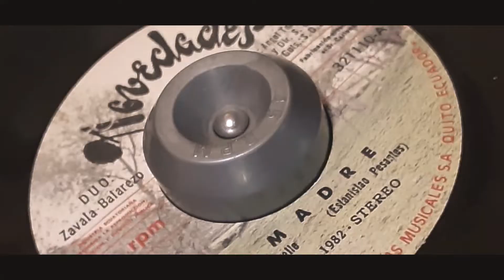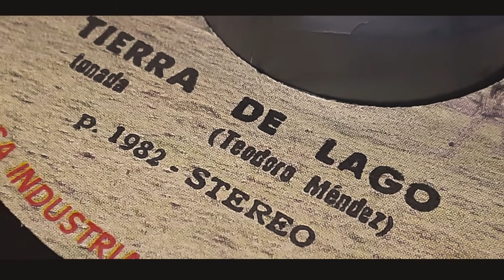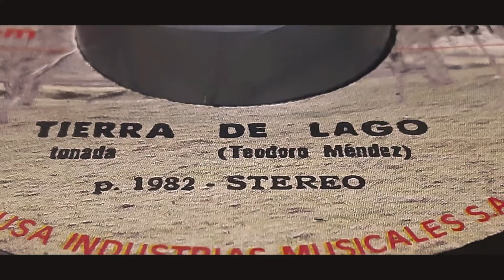MADRE 21 45 RPM.DUO ZAVALA BALAREZO 21.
Tema Madre21 45rpm. Autor Estanislao Pesanres Ritmo Pasacalle Duo Zavala Balarezo.
Acomp. Angel Toapanta y su  Conjumto.